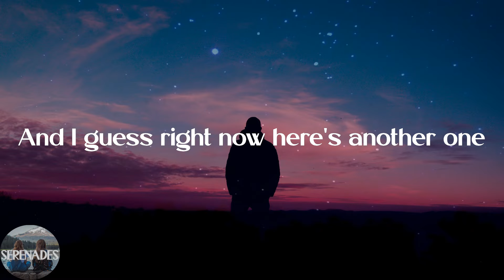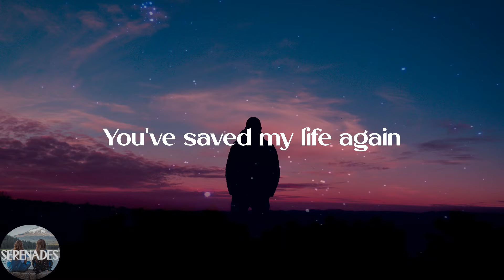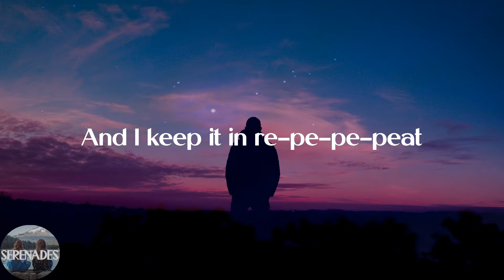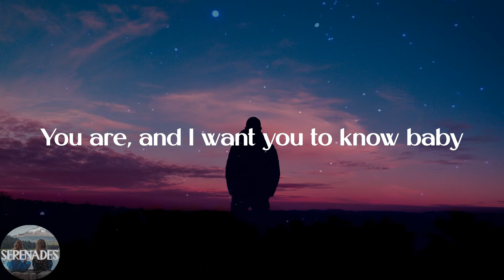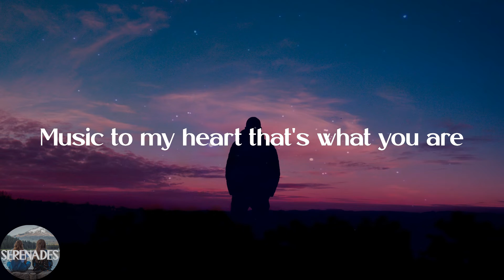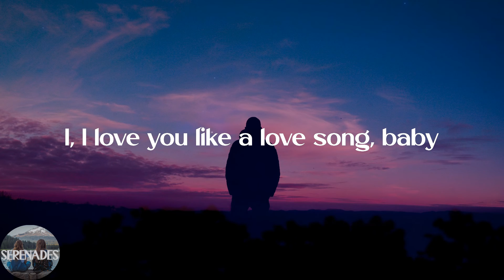Selena Gomez & The Scene - Love You Like A Love Song (Lyric Video)